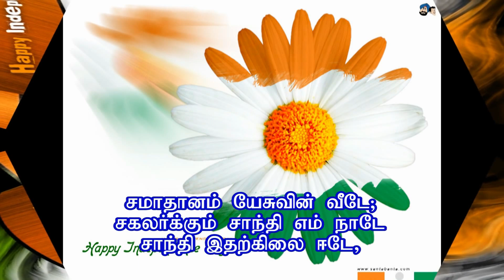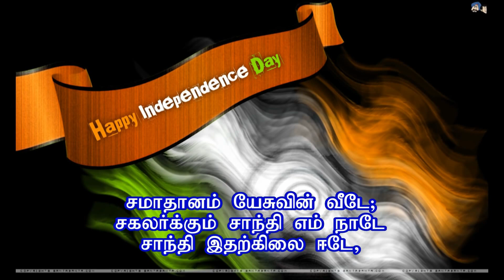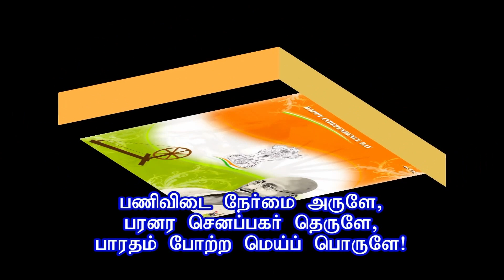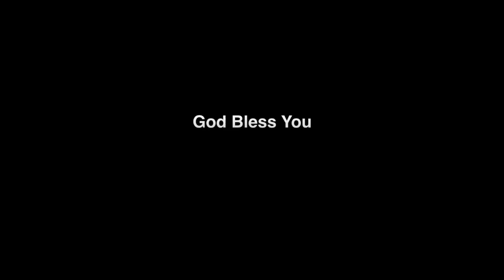Tamil Christian Independence day song | Imayamum Kumariyum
Imayamum Kumariyum | Tamil Christian Independence day song

Source : Youtube

Be connected with us in Social MediaSocial Media Links